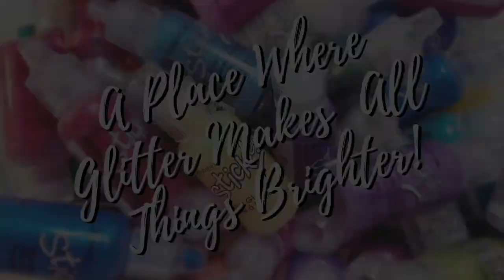How to Color Tree Bark | Derwent Inktense | Rachel Mintz Friendship Color Along | Part 5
In this video, I will show you HOW TO COLOR TREE BARK with Derwent Inktense. I will also color the butterfly as I continue to bring balance across the entire coloring page. If you'd like to follow this Color Along, you can find a link to the Rachel Mintz digital store below or you can purchase the book, Friendship, on Amazon. In the next video, we will finish off this Color Along with a background tutorial.

You can find the adorable bunny image here if you'd like to follow along with me

You will find my NEWLY LAUNCHED COLOR COMBINATION & BLENDING WORKBOOK along with all my NEW COLOR COMBINATION CHARTS here in my new Etsy Shop

Products seen in this video:
Springhill paper
Derwent Inktense
Derwent water brushes
Dahle 133
Rachel Mintz Friendship
Color Wheel

Some of my favorite coloring and art supplies:
Strathmore Toned Tan Paper
Prismacolor Premier Pencils 150 set
Deborah Muller Adorned Fairy Hair II
White gel pen
White Posca paint pen
Mungyo Soft Pastels
Kum Magnesium Alloy Steel Blade Sharpener
Prismacolor Colorless Blender
Pencil case